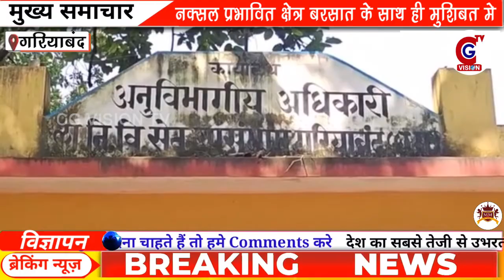GARIYABAND: नक्सल प्रभावित क्षेत्र बरसात के साथ ही मुशिबत मे || 30.08.2024 || CG VISION TV